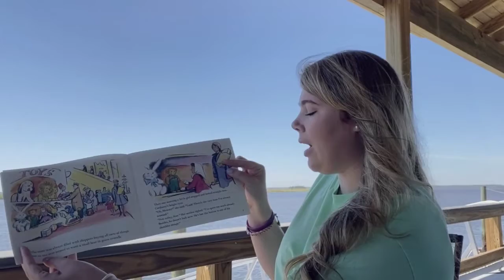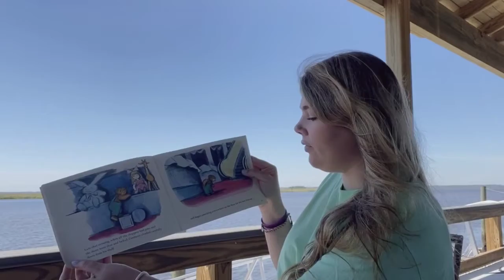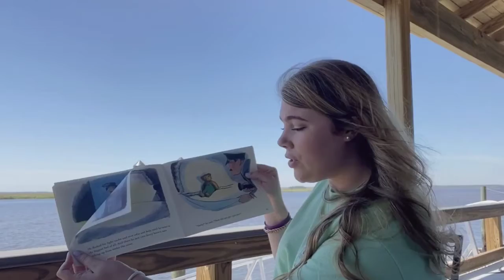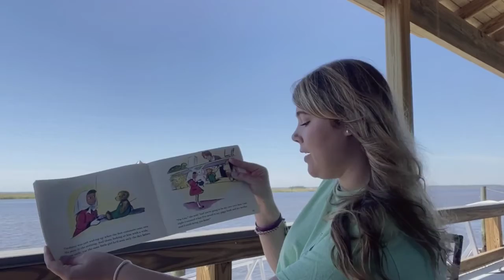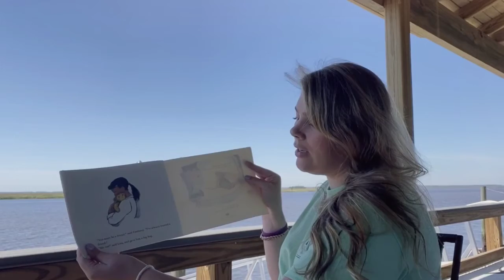Storytime at Storybook: Corduroy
For today's story, Brook is sharing one of her favorite books from childhood, Corduroy!